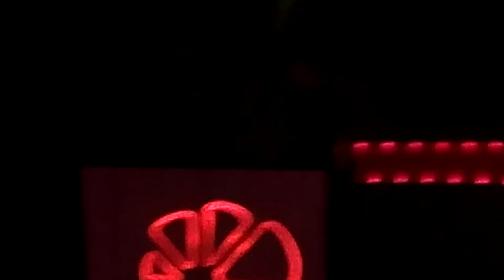Seal- Kiss from a rose (cover by Razvan & Radu)